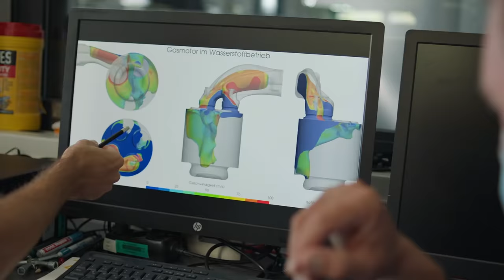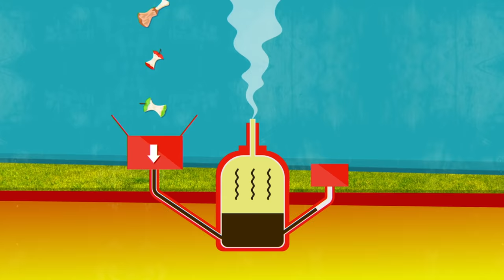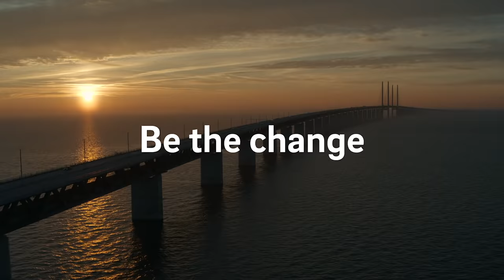City of Tomorrow: Change Makers E4 - The people pioneering future energy today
Welcome to the Hyllie, where sustainability is part of everyday life. The change makers of the Swedish city of Malmö asked E.ON to help create a testbed district for renewable energy and smart-city solutions. With the power of the WE, Hyllie was born – where artificial intelligence helps heat homes and rubbish is turned into power.

Change Maker stories: This film series tells a number of powerful story of how very different places tackled their energy challenges driven by ambitious change makers who were enabled by E.ON's expertise and technologies. Each are unique and illustrate how energy, people and environments can work together to drive sustainable results. The real power is created by people coming together to find solutions that are not easily achieved by individuals alone. Built on energy solutions that keep the environment and world in balance, these stories show that a sustainable way of living is possible today and that the WE has no limits.